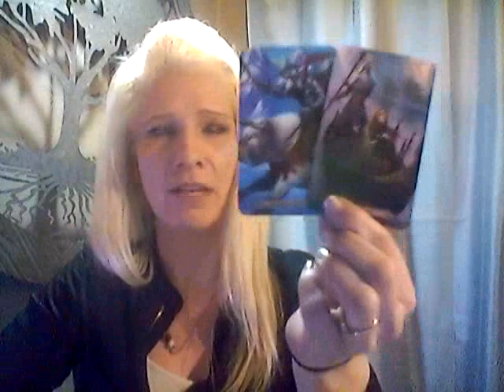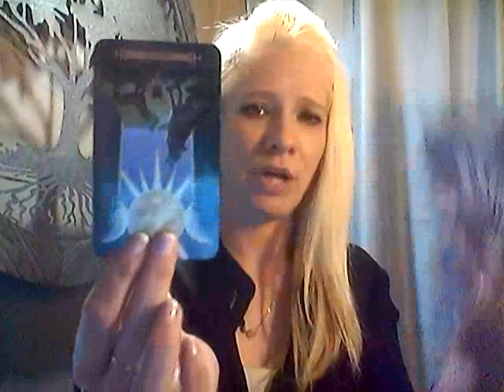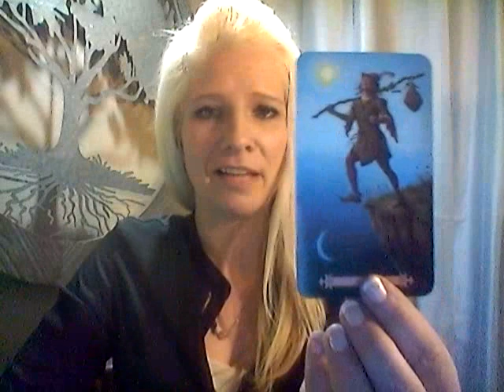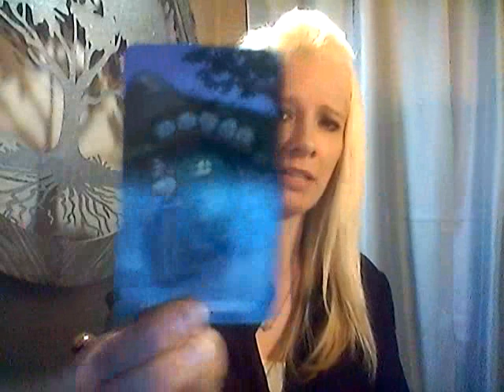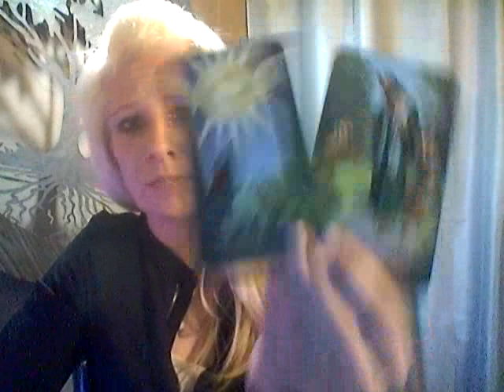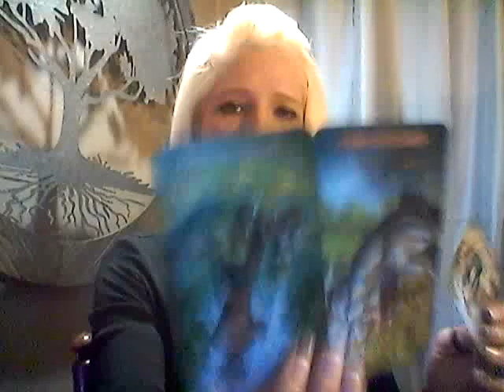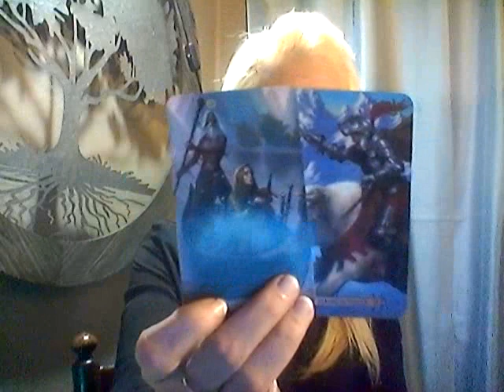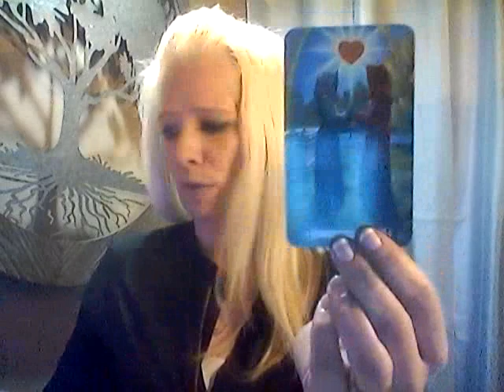EARTH SIGNS *ENDING 3RD PARTIES* DEC 13, 2018